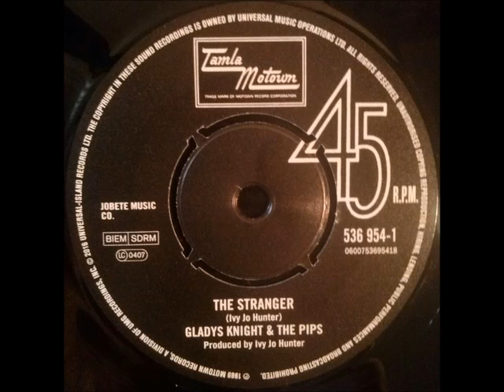Gladys Knight & The Pips - The Stranger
Motown 7", side A. From "The Motown 7s Box - Rare And Unreleased Vinyl - Volume 3" boxset. Originally published in 1969. Flipside is Jimmy Ruffin - The "In" Crowd